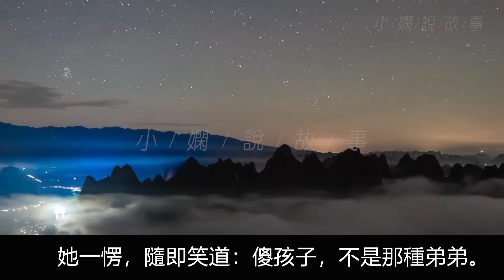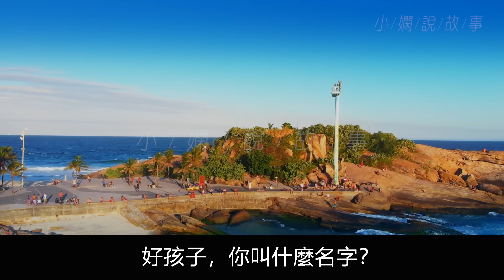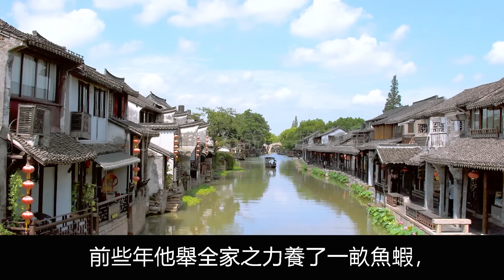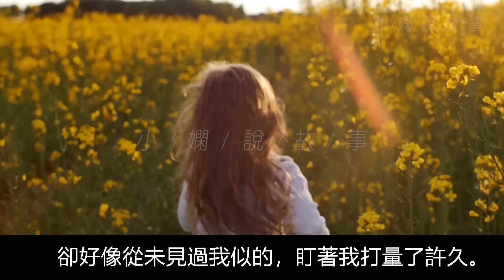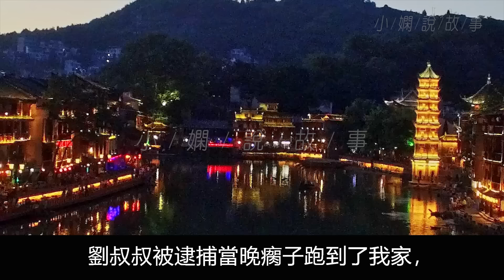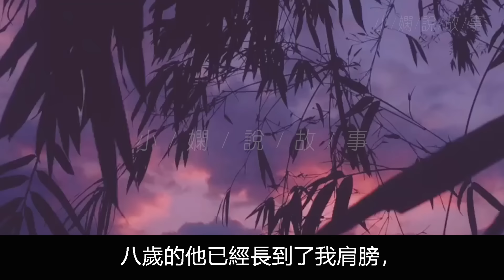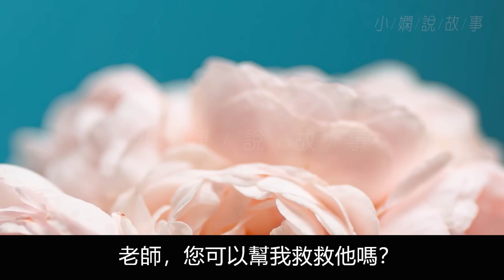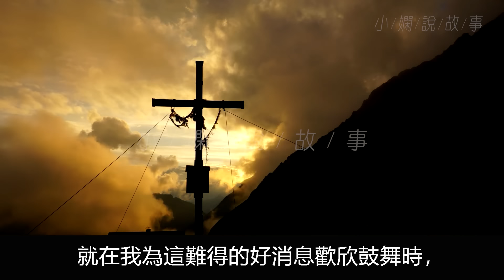農村老家重男輕女，但我弟弟卻非常愛我...天冷了他會抱著我取暖，餓了他會分我飯吃！某一天他為了要保護我倒在了血泊之中！其實我弟弟只是一條不起眼的農村土狗！但他對我付出的愛確是沒有人能夠取代...